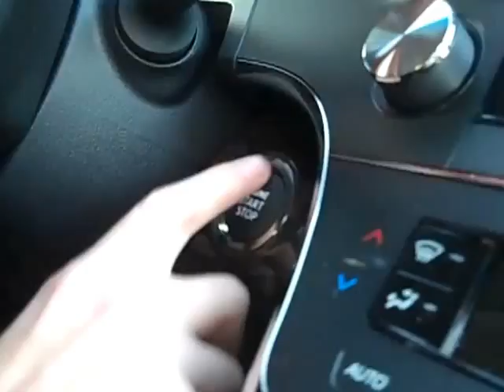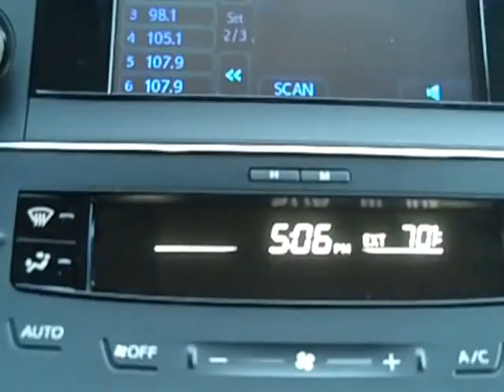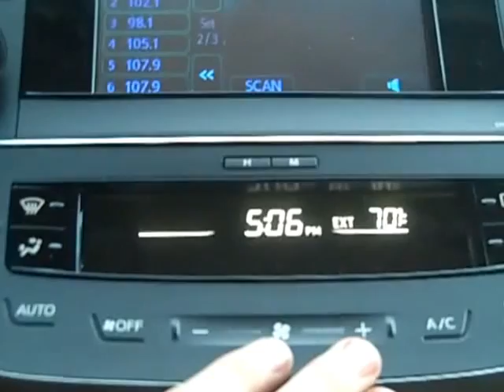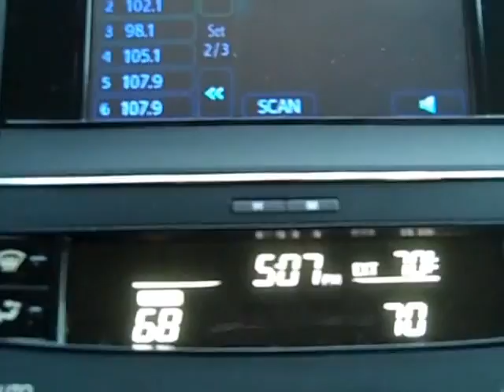2013 Avalon Heyward Allen Toyota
Walk through of the 2013 Toyota Avalon at Heyward Allen Toyota presented by Steven Jackson. Heyward Allen Toyota of Athens, GA.